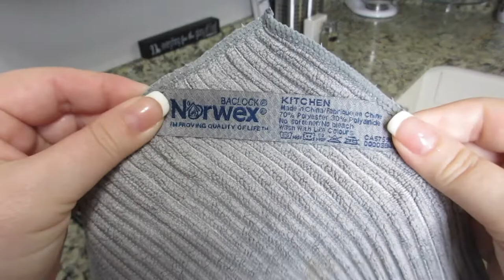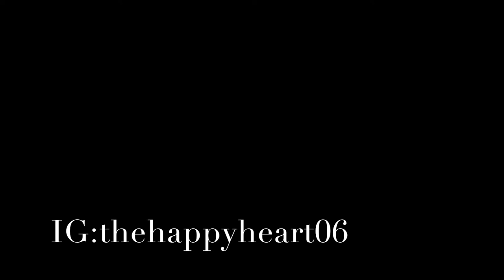COMPLETE DISASTER CLEAN WITH ME | CLEANING MOTIVATION | CLEAN WITH ME 2019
Come along as I CLEAN this COMPLETE DISASTER. My house was neglected for a few days and I keep doing enough just to get by, but today I really wanted to get back on track with an ULTIMATE CLEAN WITH ME video. I know sometimes our messy houses are overwhelming but the reward and satisfaction is always worth it in the end. in this SPEED CLEANING you will definitely have tons of CLEANING MOTIVATION to get you back on track. Hope this motivates you all to get up and CLEAN WITH ME! :)

Popular Upload:
$800 Grocery Haul